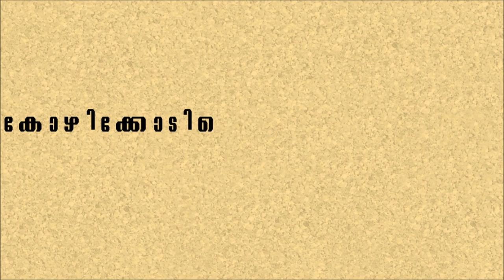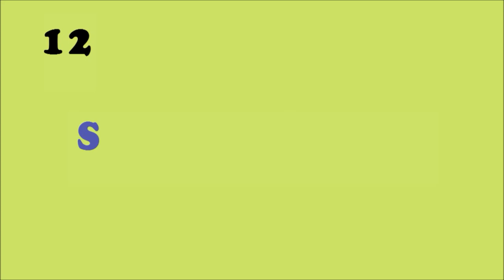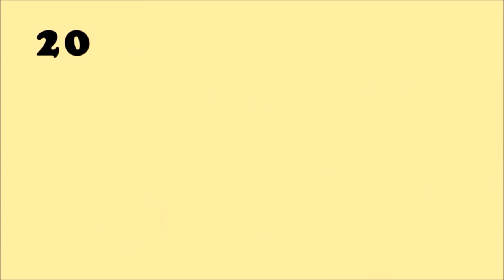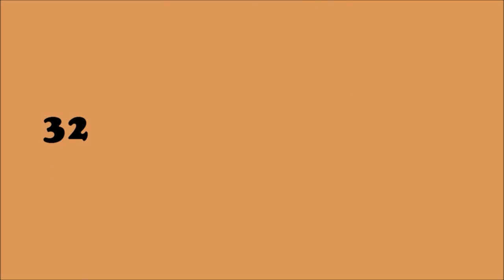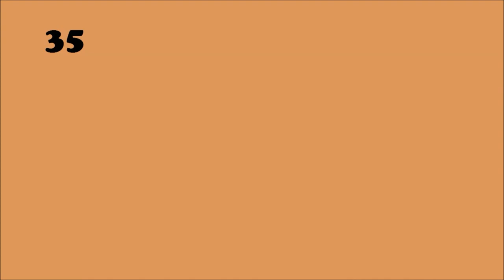കോഴിക്കോടിന്റെ താര നിരകൾ |kozhikode Film Star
Calicut Film Star
Let me know your opinions in the COMMENT section below